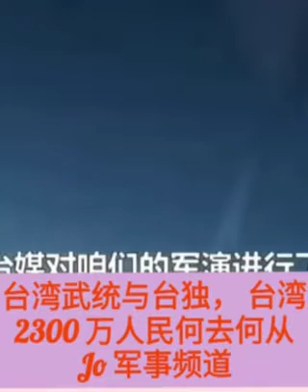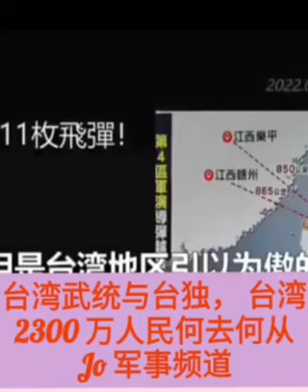😫😩😵💕💜💙 Music台湾武统与台独， 台湾2300 万人民何去何从？ (Jo 军事频道)